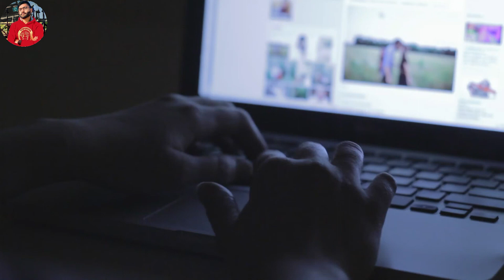Half Head Man 😯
Assalmu Alikum Friends, the purpose of creating this channel is to introduce you all to those people who are the most unique people in the world.